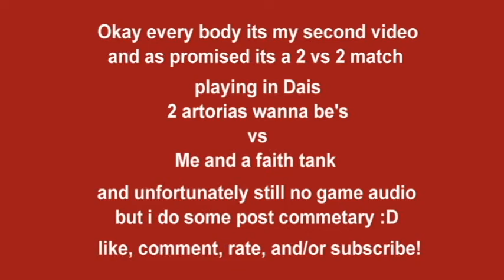Dark souls 2 vs 2 stoicism match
hey everyone watching this, i tried out post comm for this vid with some BGM jazz to help the mood i guess. hope ya'll enjoy and have a good day.